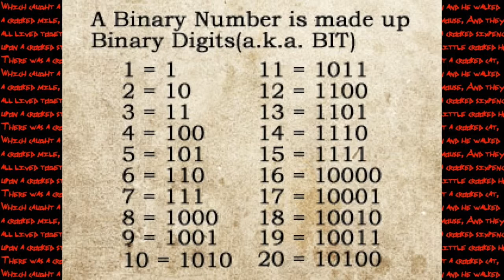RLA : Crooked Man #6 - So many word problems!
Still having text problems! Sorry about that!

Stay Updated

Legal Stuff